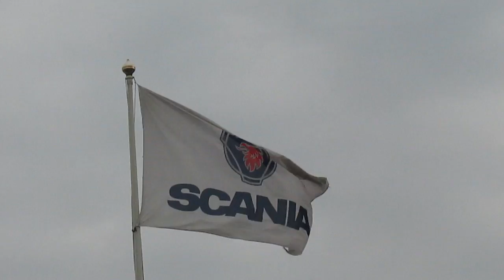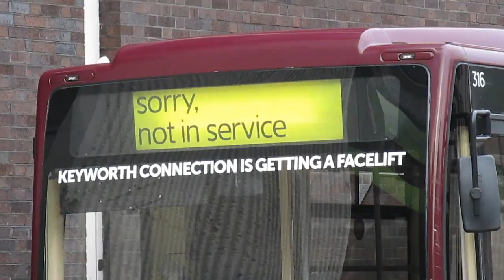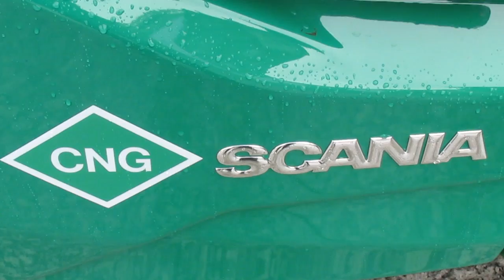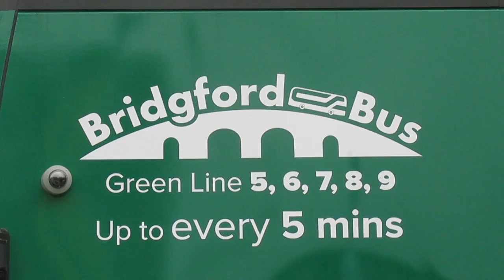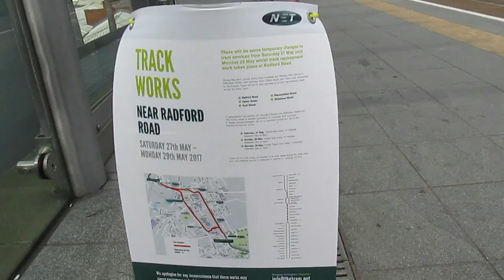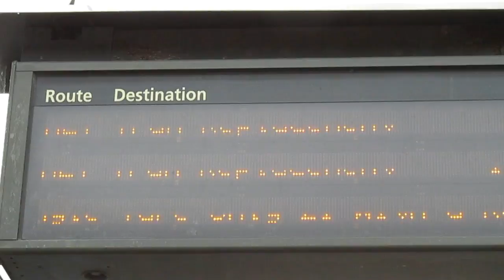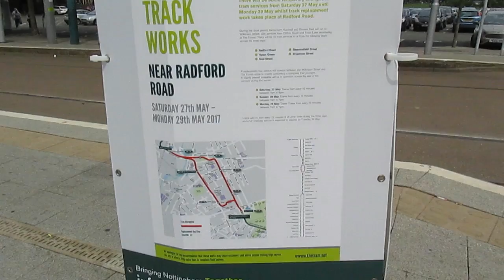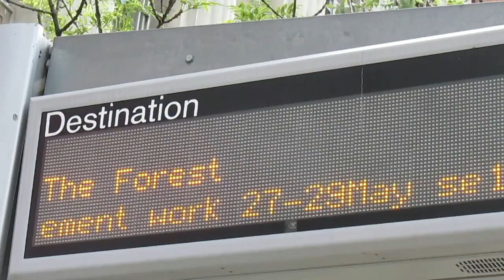Buses, Trains & Trams at Nottingham May 2017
The month of May saw the first arrival of the new Bio Gas powered Scania N280 Enviro400 City double deckers for Nottingham City Transport and several trips to Keltruck Scania dealers were made. This video also covers the Tram Replacement buses between Wilkinson Street and The Forest during the second May Bank holiday. The intermediate parts of the video mainly show the general scenes throughout the City centre, the riverside, Beeston and Trent Bridge.